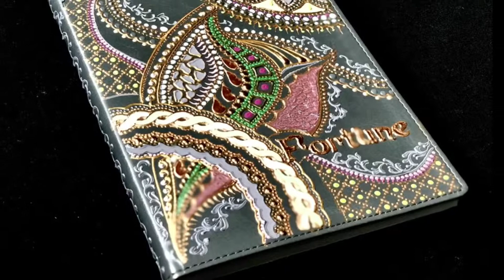Мои ежедневники. Евгения Ансари.